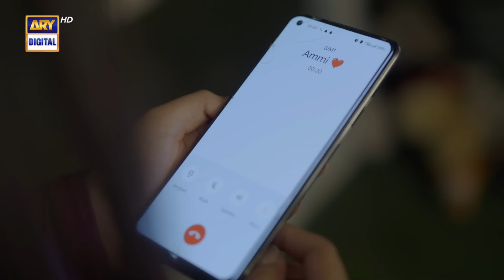Hasrat Episode 26 | 28 May 2024 (English Subtitles) | ARY Digital Drama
Hasrat Episode 26 | Kiran Haq | Fahad Sheikh | Janice Tessa | 28 May 2024 | ARY Digital Drama

A story of how jealousy and bitterness can create havoc in others' lives and turn your world upside down.

Director: Syed Meesam Naqvi
Writer: Rakshanda Rizvi

Cast :
Kiran Haq,
Fahad Sheikh,
Janice Tessa,
Subhan Awan,
Rubina Ashraf,
Samhan Ghazi and others.

Watch Hasrat Daily at 7:00 PM only on ARY Digital.